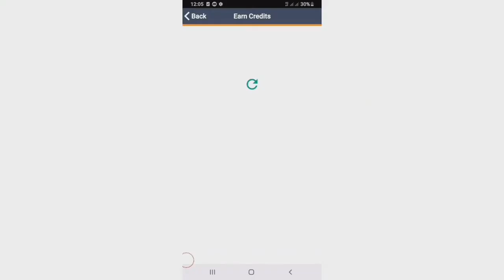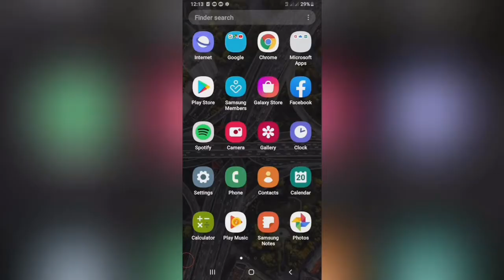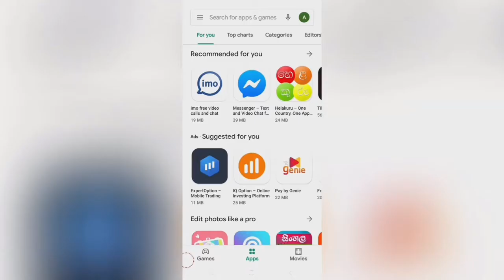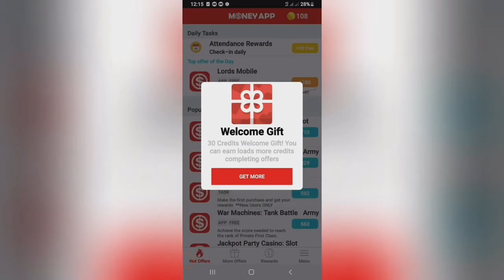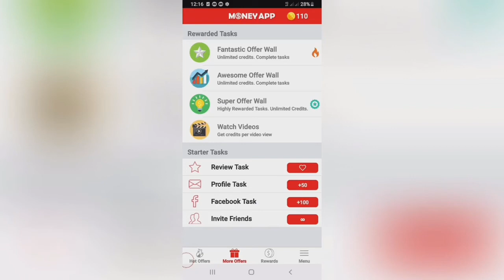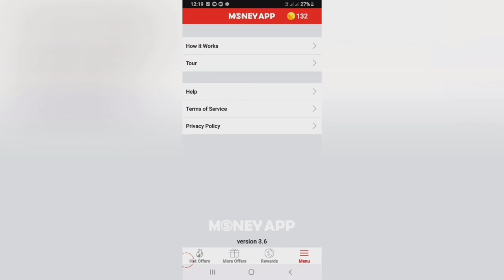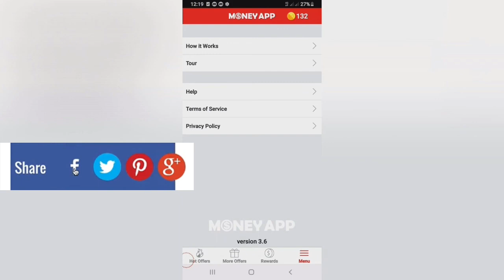இந்த App - ல வீடியோ பார்த்தால் தினமும் $150 வரை சம்பாதிக்கலாம் Earn Money Online Without Investment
🔴⚫️Enter Code 👉 CJHK5J

______________Money Earning Videos Links_____________